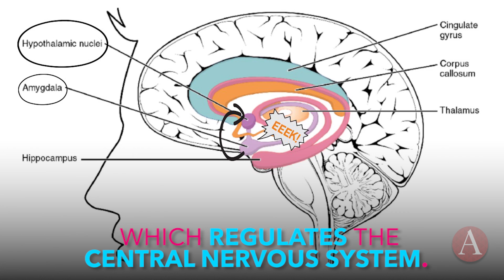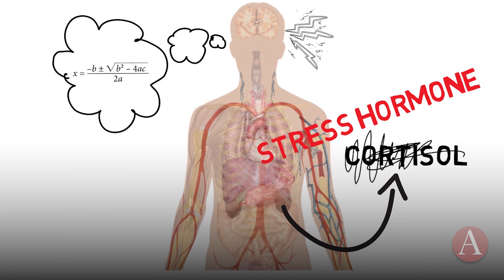How Anxiety Affects The Brain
Stressed about your final exams? Well don't worry. It's all in your head. We'll tell you how the brain works differently when you're stressed.

Produced by:
Madison Mills